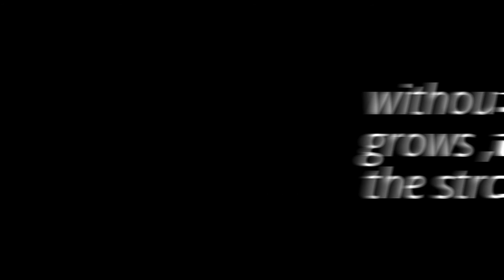Nextidea for you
study hard
work hard
play harder.